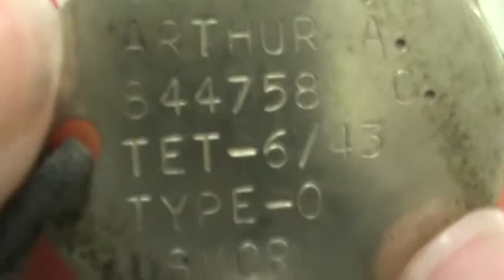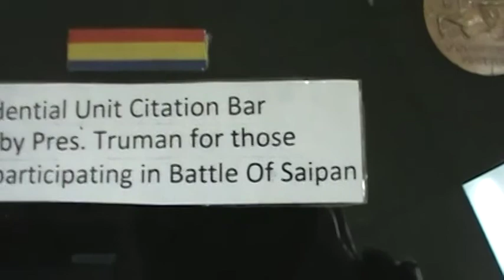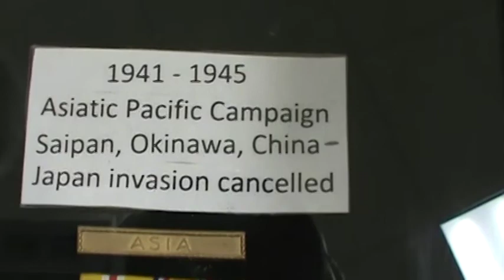Arthur Coppola Oral History Part I